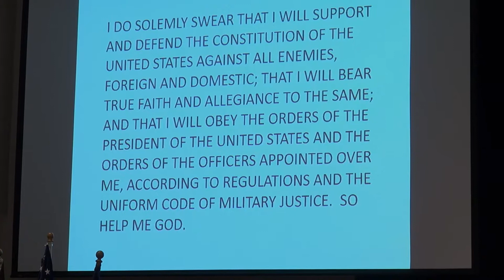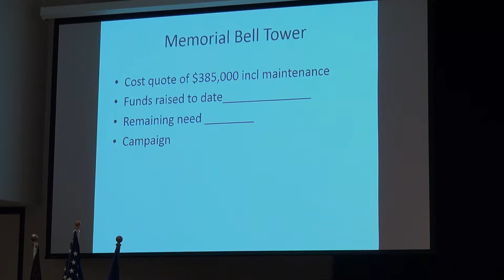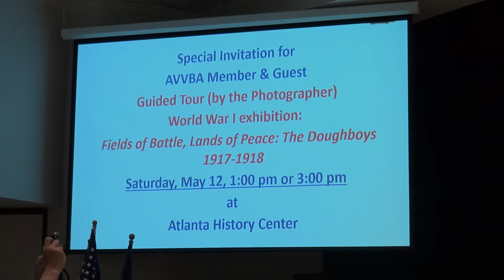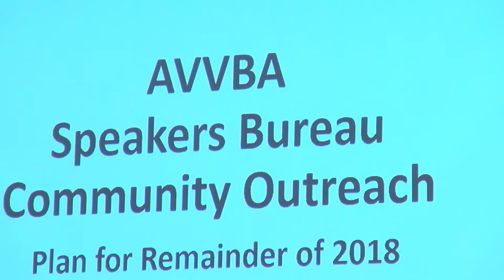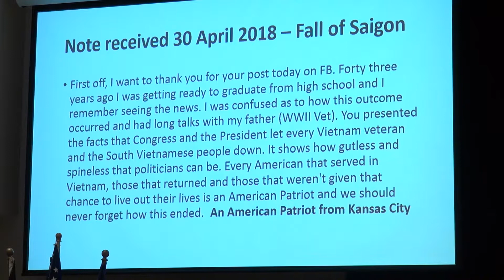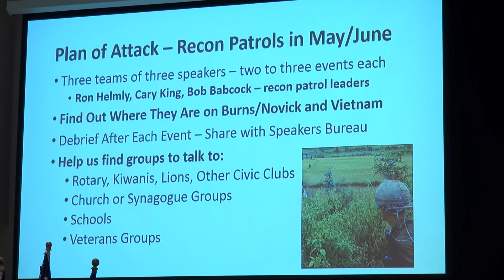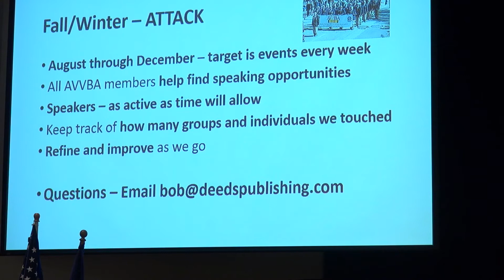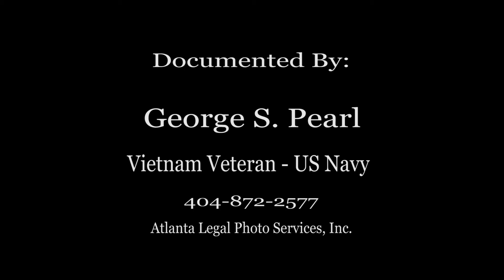AVVBA: Spouses of Deceased AVVBA Members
Spouses of Deceased AVVBA Members Presented Certificates & Pins from the Department of Defense - May 4,2018